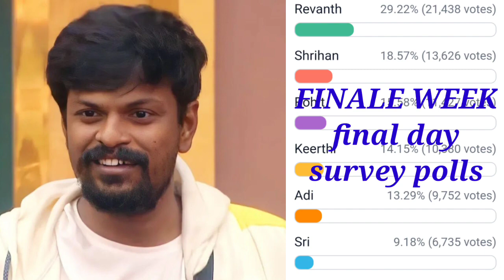Biggboss6 telugu finale week final day voting poll results // Top1winner// Runner-up // bb 6telugu